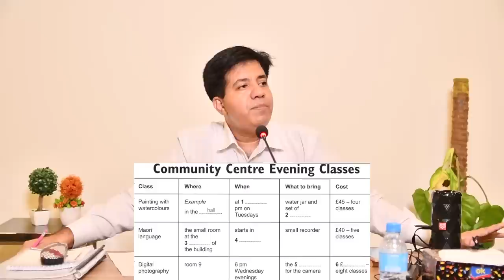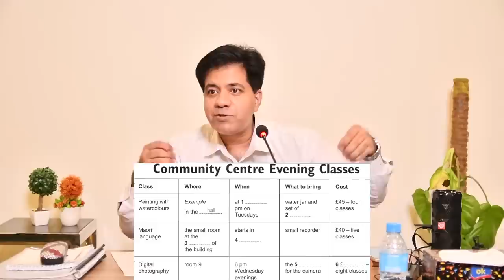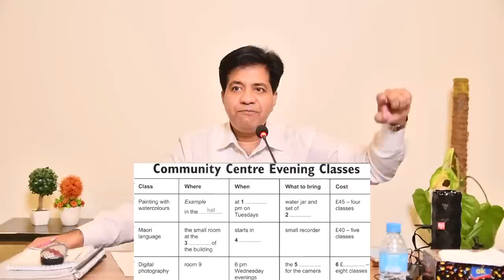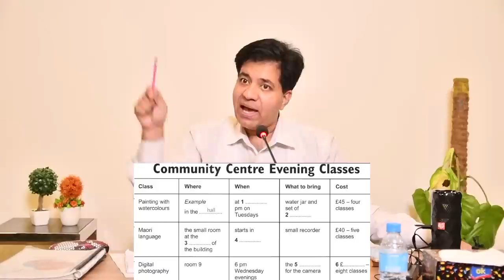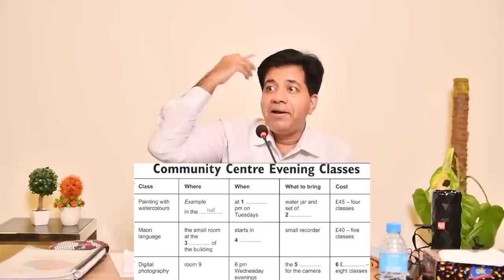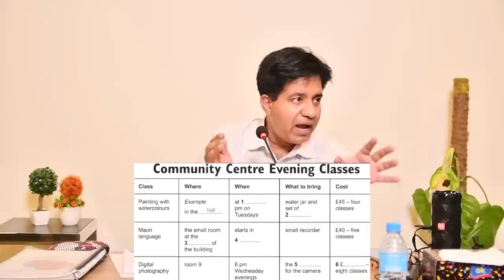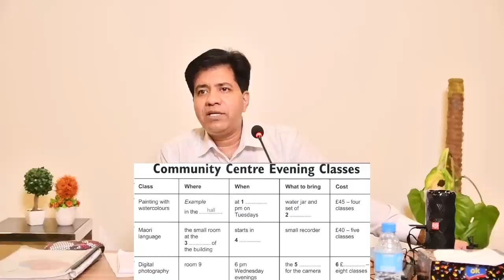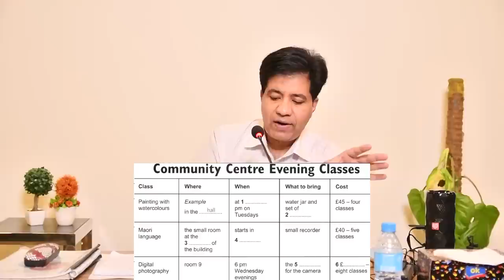IELTS LISTENING MASTERCLASS: 8 Band Tips & Tricks